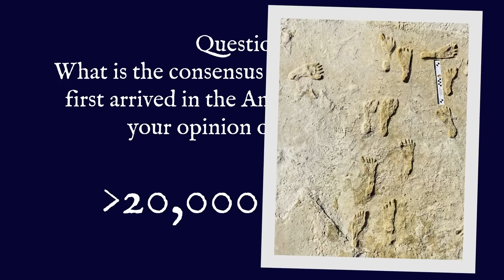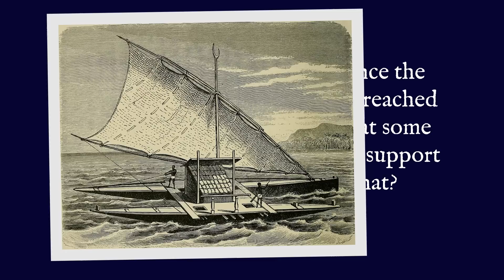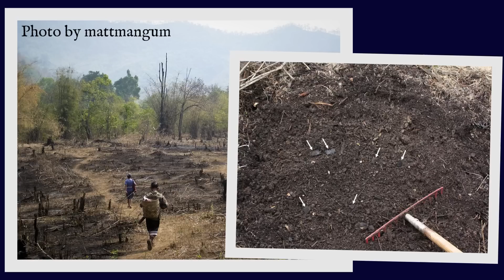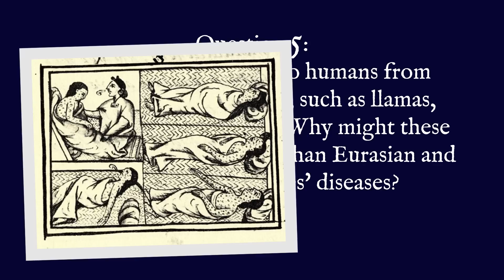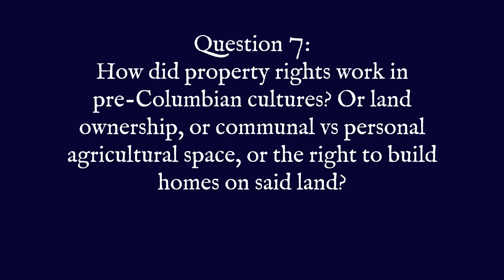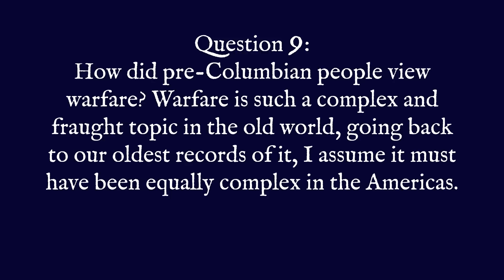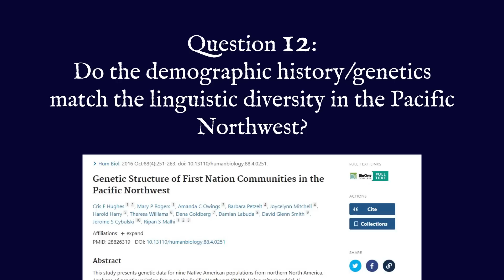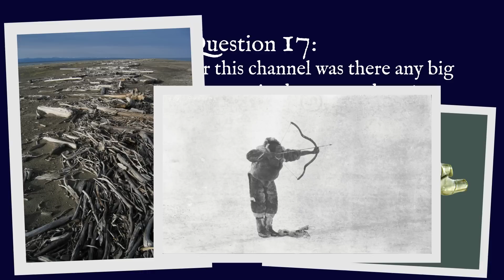100K Q&A: Better Late Than Never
Chapters:
Intro - 00:00
Question 1: Settlement of the Americas - 1:11
Question 2: Polynesian-American contact - 5:00
Question 3: Old Man Yells at Kids These Days - 7:02
Question 4: Pre-Columbian agriculture - 9:56
Question 5: American Diseases - 13:59
Question 6: Pre-Columbian Governments - 16:43
Question 7: Pre-Columbian property rights - 19:07
Question 8: Farthest trade items - 21:35
Question 9: Pre-Columbian Warfare - 23:06
Question 10: Pre-Columbian writing systems - 25:54
Question 11: Why Didn't Maya Script Spread - 27:57
Question 12: PNW Demographics/Genetics - 29:21
Question 13: What got you interested in this - 30:09
Question 14: Why did you create the channel - 31:24
Question 15: "What would you say you do here??" - 32:28
Question 16: If you could go back in time... - 32:40
Question 17: Things that surprised me - 33:30